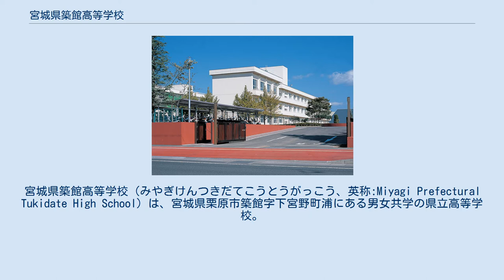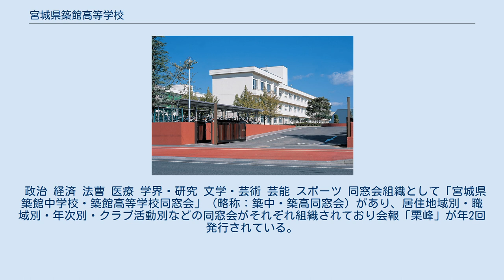宮城県築館高等学校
宮城県築館高等学校（みやぎけんつきだてこうとうがっこう、英称:Miyagi Prefectural Tukidate High School）は、宮城県栗原市築館字下宮野町浦にある男女共学の県立高等学校。
 通称は「築高」（つきこう）、または「築館高」（つきだてこう）。
「臥薪嘗胆」をスクールアイデンティティーとする学舎として知られている。
 宮城県教育委員会の進学重点校。
文部科学省の学力向上フロンティア・ハイスクールに指定されている。
 教育基本法及び学校教育法に定められた高等学校教育の目的並びに目標を達成するために本校として次の目標を定める。
 心身の健康　 豊かな心と強靭な体力の養成。
 明るい挨拶と時間の尊重。
 身辺の整理整頓。
 知性の伸長 初志の貫徹と真・善・美の探究。
 肉親・先生・友人などへ感謝の念の養。
 郷土の自然風物を愛する心の育成。
 人格の高揚 信頼しうる主張と行動の助長。
 内面性の育成と他の意見を謙虚に聞く態度の養成。
 人生観確立の基礎造り。
 校章 校旗 応援団旗 スクールカラー 全日制普通科2コース制を採用している。
 2学期制 宮城県古川高等学校とは、全校を挙げた「築高・古高定期戦」（築館高校では「古高戦」、古川高校では「築高戦」と呼ばれる）が毎年4月に開催されている。
通算成績は16勝41敗3分。
近年、少子化による生徒数の減少や、両校の生徒数の差などから試合を出来ない競技や勝敗が一方に偏りすぎる傾向が出てきて全体のバランスが悪くなってきており、解決策として本校から枝分かれした、毎年定員割れを起こしている一迫商業高校をビジネスコースとして本校に統合し両校の生徒数の差をなくし均等にすることと、長年のマンネリ化の解消と運動部の更なる活性化のため、各学校の生徒数の減少を利点として、かつては勉学の定期戦をしていた石巻高校を誘って三年に一度の自校開催で三つ巴の「三校定期戦」にして総当たりの大会にした方が良いとの案も出ている。
 毎年4月末に兄弟校である宮城県古川高等学校と伝統行事の「古高定期戦」を北部地区総体（5月半ば）・県総体（6月初め）・東北総体（7月）・インターハイ（8月）の前哨戦として行なっている。
この行事に向け、新入生は朝昼放課後の応援練習に励み校歌、他数曲の応援歌を覚え築高生の自覚と誇りを身につける。
本校入学の登竜門であり最大のイベントでもある。
競技種目は以下の13競技20種目で行われ勝ち越した方が総合優勝となる。
競技以外にも両校生徒会長による舌戦や、両校応援団による応援合戦なども見物である。
ちなみに、応援団長は生徒会生徒の中から選ばれ、伝統のあるエールをきる。
県内では本校の定期戦と同じ形態で行われている白石高校と角田高校の「白角定期戦」（1963年～）も大変有名である。
 通常の生徒会活動は生徒会執行部が行う。
行事活動には別に有志による運営委員会を発足させ、立案から実行までを行う。
生徒会誌「みち」の発行。
 築高には、常設の應援團があり、1年間を通して活動を行う。
団員は詰襟学生服に身を包み、エールや校歌等を歌ったりして応援する。
4月の「古高定期戦」を中心に活動し、他の部から要請があれば、試合会場に行き応援することがある。
応援活動の基礎になっているのは「クラス回り」である。
応援団は評議委員会によって定められた團則に沿って活動している。
 政治 経済 法曹 医療 学界・研究 文学・芸術 芸能 スポーツ 同窓会組織として「宮城県築館中学校・築館高等学校同窓会」（略称：築中・築高同窓会）があり、居住地域別・職域別・年次別・クラブ活動別などの同窓会がそれぞれ組織されており会報「栗峰」が年2回発行されている。